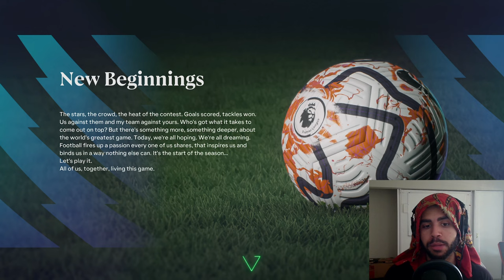Man Of The Moment - Realistic Player Career Mode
- In this FC 24 Realistic Player Career Mode my goal is to become the World's Best Player! In player Career Mode, Player Rewind, I Played the Career of in FC 24, I Created My Own Player, I Created the GOAT. Follow Jesus Fabianski on the rise to the top !